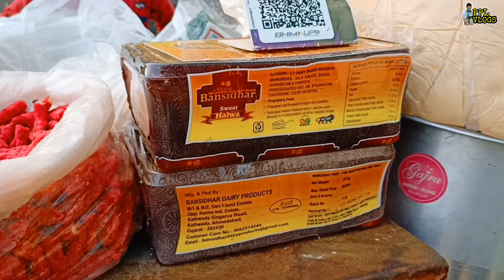Jejuri Somvati Amavasya||सोमवती अमावस्या||Jejuri Temple Khandoba||PPL VLOGS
Thumbnail Credits:Mahesh Lonkar

Jejuri Khandoba:
Khandoba temple of Jejuri is a Hindu mandir (temple) dedicated to the god Khandoba located on a hill in the town of Jejuri, Maharashtra, India. It is one of the most prominent Hindu pilgrimage places of Maharashtra.
The worship of Khandoba began in the 12th to 13th century. The Khandoba temple was rebuilt during the reign of the Peshwas.
In 1737–1739, Chimaji Appa, brother of Peshwa Baji Rao I, gifted Portuguese church bells from Vasai to the temple. He and his Maratha soldiers took the bells from Portuguese churches as conquest memorabilia, after defeating them in the Battle of Vasai (1737).

The central deity Khandoba, also called Malhari-Martand, Mallukhana, and Khanderaya, is one of the most popular deities of Maharashtra.[9][10][11] Khandoba is regarded as a manifestation of the god Shiva.
Khandoba is the Kuladevata (ancestral tutelary deity) of many peoples of Maharashtra.[12] The Dhangar tribe, herdsmen, shepherds, nomads, and farmers of Maharashtra worship Jejuri's Khandoba.

INSTAGRAM_ID: prathamesh.lohokare